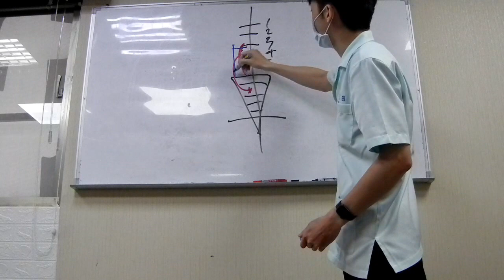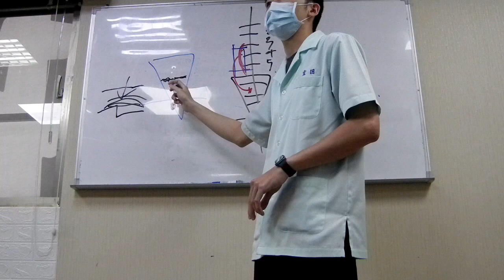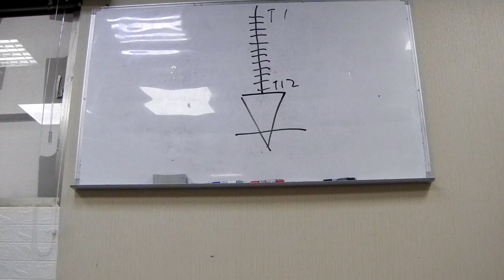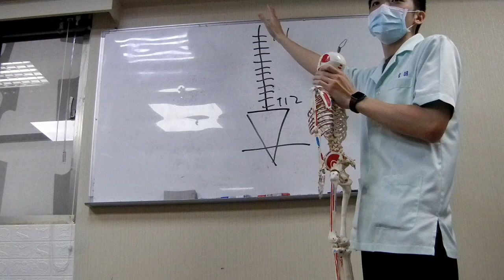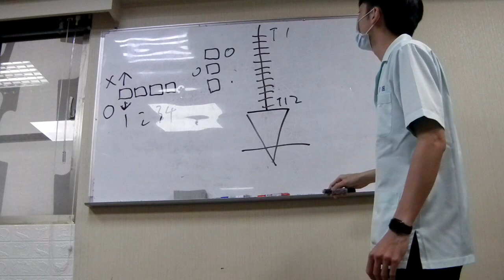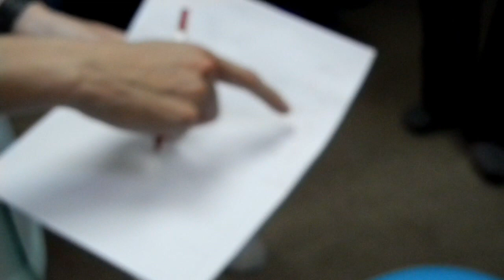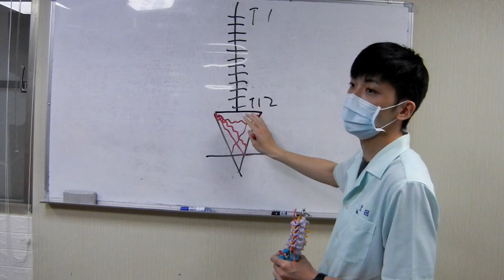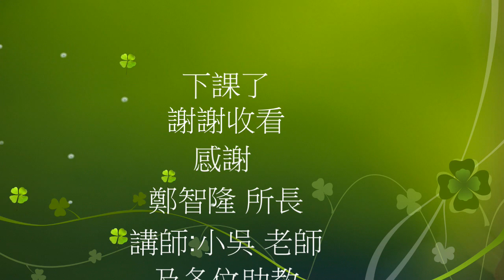顱薦研習課程(三)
檢查胸椎定位 十二節胸椎位置異常檢查 前滑 後滑  左旋 右旋